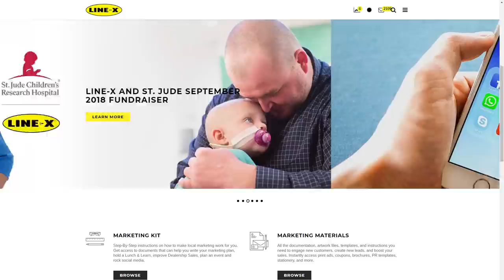What Makes LINE-X the #1 Bedliner and Truck Accessory Brand?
LINE-X® is the Global Leader for durable protective-coatings, truck accessories and bedliners. With over 25 years of industry experience and expertise, our products are the best in the business! Our passion for protection and innovation has expanded LINE-X applications beyond bedliners into other areas, including specialty automotive coatings, commercial, industrial, and manufacturing. You can spray LINE-X on just about anything that needs protection, from your boat, trailer and motorcycle to work trucks and fire trucks. Plus, the LINE-X retail store network is the largest bedliner and truck accessory providers in North America.